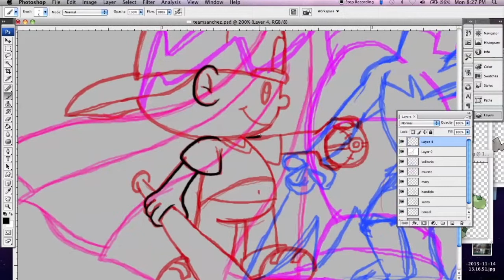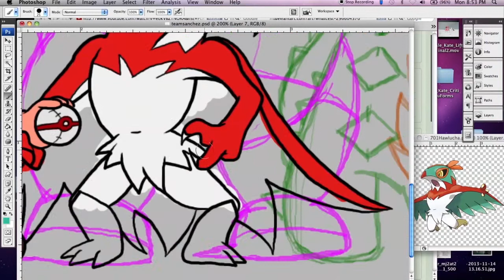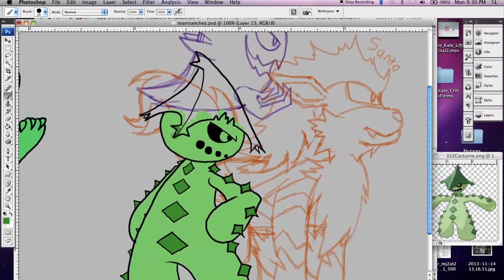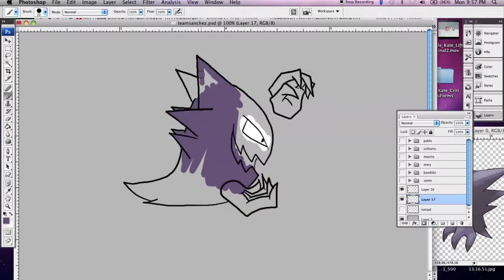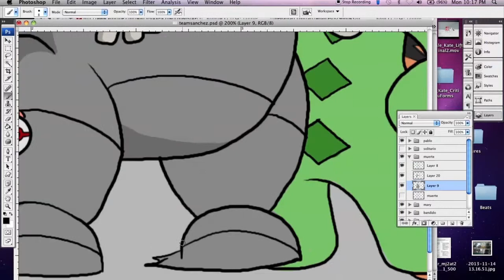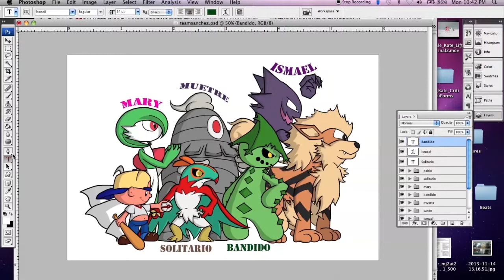Paint Process: Pokemon Team Sanchez (*Read Description Plz*)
Sort of an idea for a corss-over I had for a while.
Pokemon+Backyard Sports Series. It sort of makes sense since those kids are the target age demographic for Pokemon. So I whipped up a team for one Pablo Sanchez.
I decided to do a little research on Mexican folklore, traditions, fairytales, and whatnot.
Total time: 2-2 1/2 hours.

And yeah, I watch GameGrumps.